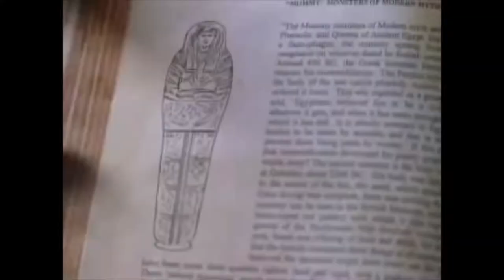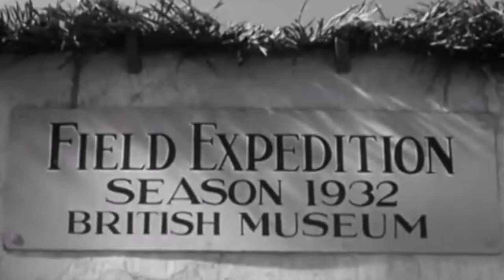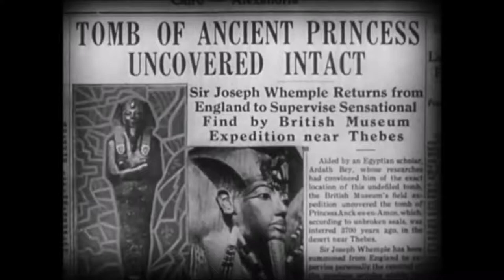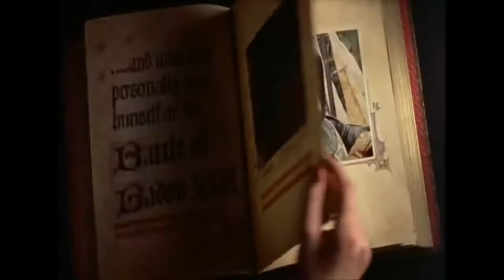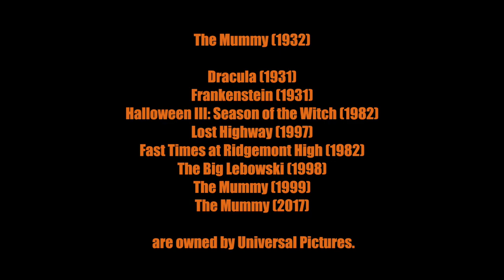The Mummy (1932) - JMC Reviews - Episode 116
Jake kicks off October 2019 with a review of the original 1932 Universal mummy movie starring the legendary Boris Karloff.